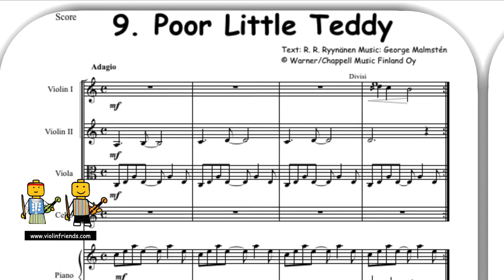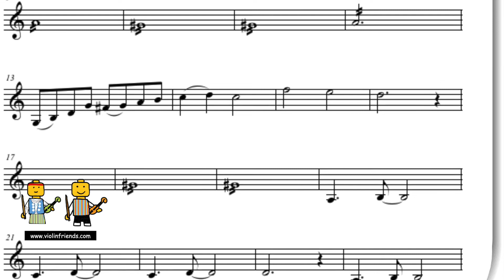9. Poor Little Teddy for String Orchestra or String Quartet with part for the piano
"Karhunpoika Sairastaa" original music by Georg Malmsten (copyright by Warner Chappel)

Introducing "11 Children’s Songs for String Orchestra" - a captivating collection of famous children's songs creatively arranged with rhythmical variations, designed to inspire and motivate beginner string students, the Young Stars Orchestra, the Violin Friends ensemble, and budding piano players!
Ignite the spark of musical passion and encourage students to practice more with these dynamic arrangements that bring beloved melodies to life in new and exciting ways. Each piece has been thoughtfully arranged to preserve the essence of the original songs while infusing them with rhythmic twists, captivating young musicians and fueling their enthusiasm for music.
For beginner string students, these arrangements serve as an exciting musical journey, combining familiar tunes with innovative rhythms. By delving into these reimagined classics, students will enhance their technical skills and develop a deeper understanding of musical expression, creating a solid foundation for their musical growth.

The Young Stars Orchestra and the Violin Friends ensemble will be enthralled by the energetic rhythms and vibrant performances that these arrangements bring to their repertoire. The added rhythmic variations infuse a sense of adventure into each piece, motivating young musicians to embrace the joy of practice and excel in their musical abilities.
Incorporating young piano players into the mix, the "11 Children’s Songs for String Orchestra" bridges the gap between string and keyboard instruments. With arrangements that highlight melodic nuances and rhythmic creativity, young pianists can expand their musical horizons and join in the excitement of making music together.
Whether performed in classrooms, concert halls, or recital rooms, the songs are sure to captivate both performers and audiences. By infusing familiar melodies with rhythmic variations, this collection instills a sense of motivation, empowering young musicians to practice more, reach new heights, and experience the thrill of musical achievement.
Unleash the potential of beginner string students, the Young Stars Orchestra, the Violin Friends ensemble, and young piano players with the "11 Chldren’s Songs for String Orchestra" - where famous children's songs come alive with captivating rhythmical variations, igniting a passion for practice and musical excellence. Let the rhythmic adventures begin, and watch as students flourish and shine!

The arrangements can be performed in countless ways, from intimate string quartets to larger ensembles, seamlessly blending with open string players and young pianists, creating a harmonious musical tapestry that celebrates the joy of collaborative performance.